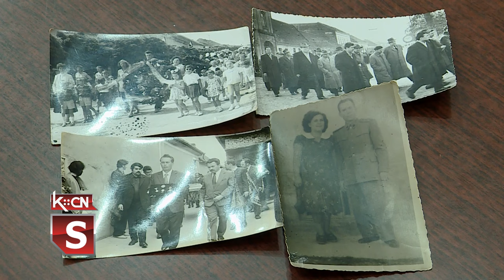Obeležen Dan borca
4. jul obeležavao se kao Dan borca u Socijalističkoj Federativnoj Republici Jugoslaviji u znak sećanja na godišnjicu sednice Politbiroa Centralnog komiteta Komunističke partije Jugoslavije, održane na ovaj dan, 1941. godine u Beogradu kada je doneta odluka o podizanju oružanog ustanka. Ovaj značajan istorijski datum danas su obeležili u Opštinskoj organizaciji SUBNOR-a Šid.